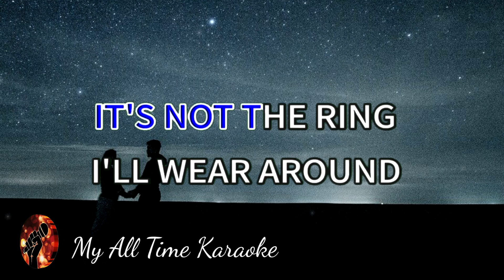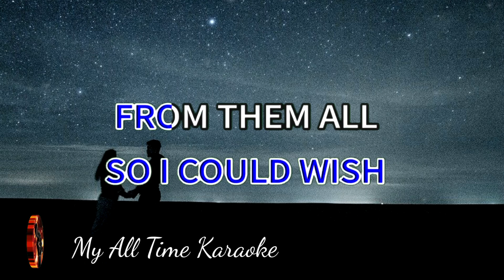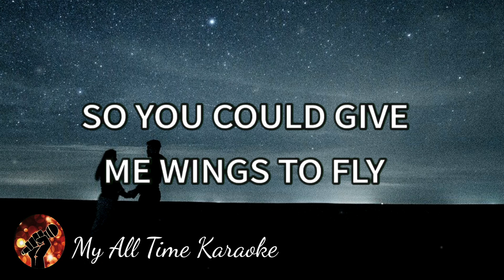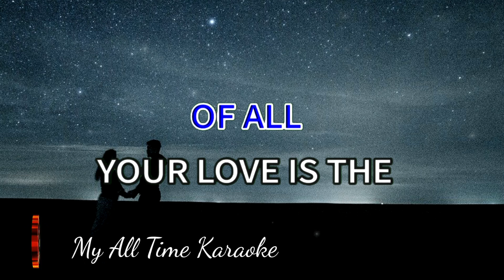YOUR LOVE - JIM BRICKMAN (karaoke version)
Welcome to